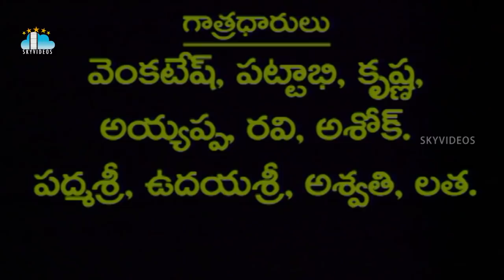Jeevitha Chadarangam Telugu Full Legth Movie | Mammootty | Shobana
Watch & Enjoy JeevithaChadarangam Telugu Full Movie Exclusively on SkyVideosTelugu Channel, Starring Mammootty Shobana Dileep, Shalini, Devil UnniKrishnan and others. Directed by Anil Babu, Produced by Thati Satya Narayana and Music composed by Ilayaraja